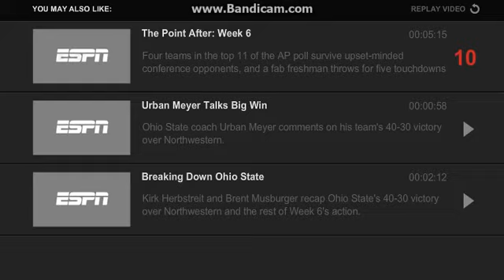College Football: Ohio State Buckeyes Vs The Northwestern Wildcats